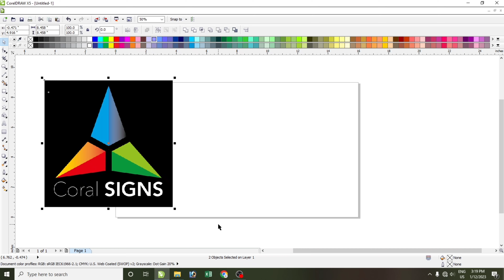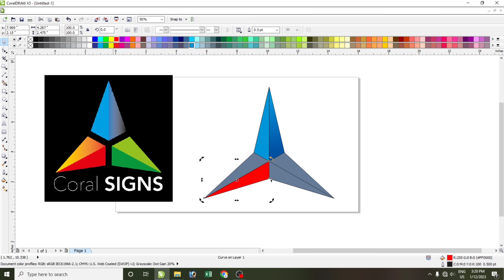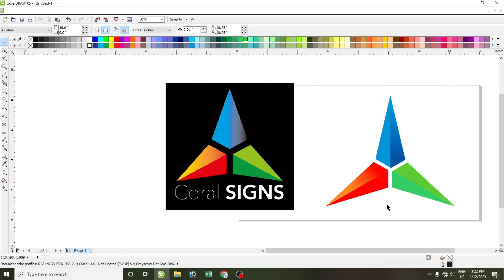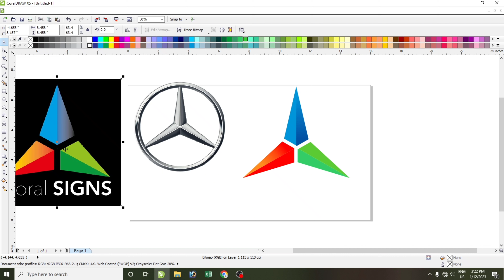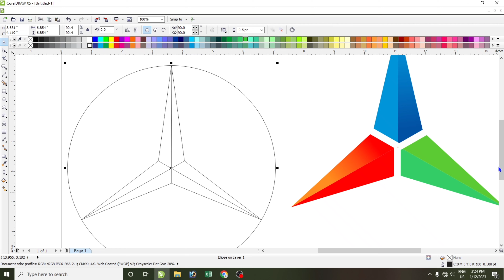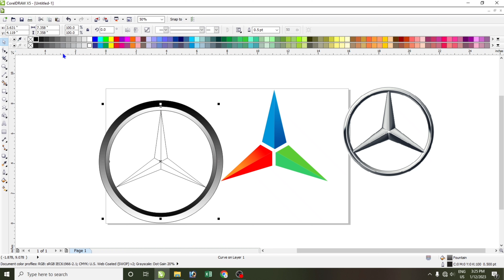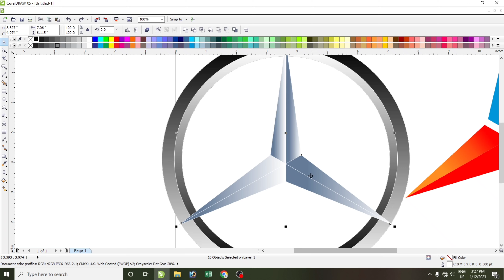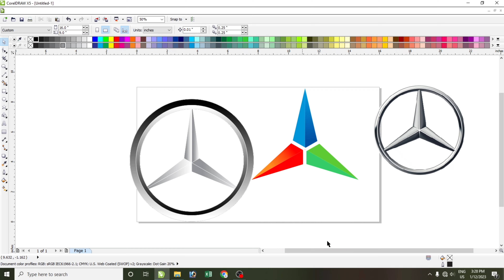Mercedes Logo In CorelDraw|| CorelDraw Me Mercedes Logo Kaise Banaye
CorelDraw Me Mercedes Logo Kaise Banaye

corel draw
mercedes logo drawing
mercedes logo history
logos
mercedes logo
logo
logo design
logo design in coreldraw
3d logo design in coreldraw
how do i make mercedes logo in coreldraw?
how to make mercedes benz logo design in coreldraw
coreldraw,in coreldraw
logo in coreldraw,coreldraw tutorial logo design
mercedes logo in coredraw
3d logo in coreldraw x5
mercedes
how to make mercedes benz car logo design in corel draw
how to create a logo in coreldraw
logo design in corel draw
mercedes benz
mercedes logo design